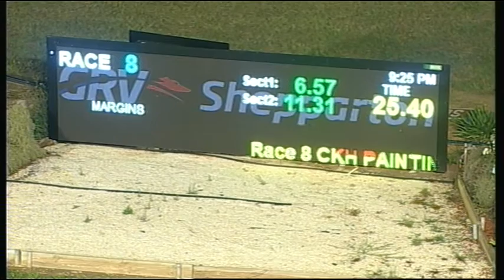SHP MON 16 NOV 15 R8